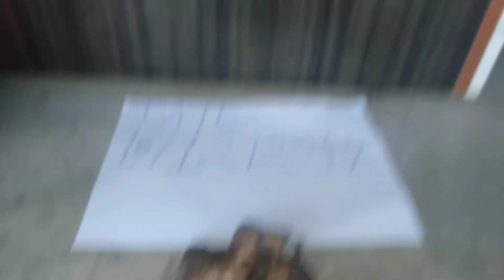KALI HALDI BLACK TURMERIC AVAILABLE ORIGINAL REAL LOCK KAPOOR TEST RUBY ROY(1)